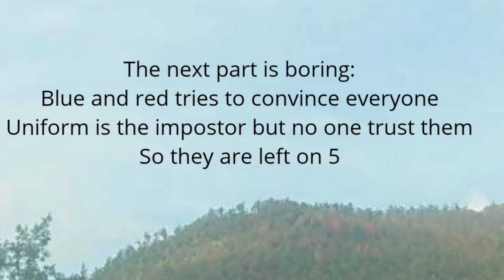AMONG US ANIMATION 6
OK so it was made all by myself! Not copied!